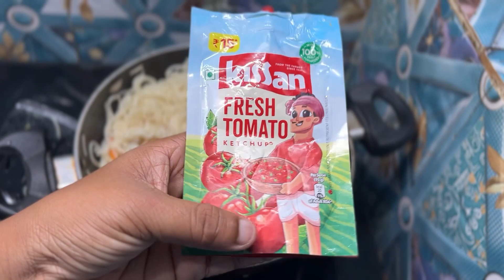mix hakka noodles at home - chowmein hakka noodles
Cookware & Dining